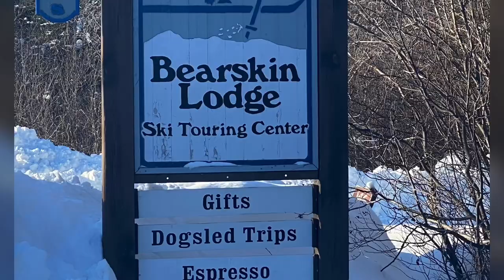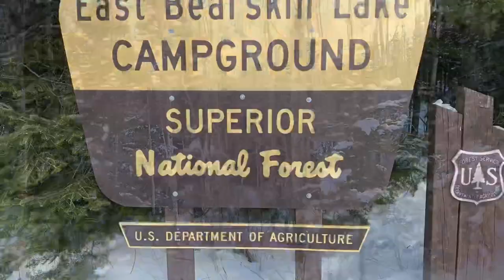Bearskin Lodge XC Ski Paradise